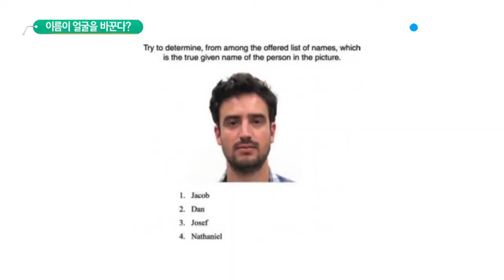이름이 얼굴을 바꾼다? / YTN 사이언스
제가 퀴즈를 하나 낼게요.

도형이 두 개 있는데, 이름을 맞혀보세요.

어떤 게 '보우바'고 '키키'일까요?

느낌상으로는 곡선 모양 도형이 '보우바'고, 삐쭉삐쭉한 도형이 ‘키키'일 것 같은데요.

그런데 실험을 해보니까 응답자 대부분이 같은 대답을 했다고 해요.

신기하네요. 형태와 소리가 연관돼 있다고 사람들이 생각한다는 거잖아요?

그렇다면 '경은아, 원석아'처럼 소리로 불리는 이름이얼굴 형태에도 영향을 줄 수 있을까요?

사람의 생김새에 영향을 주는 것은 무엇일까요?

성형으로 얼굴을 바꿀 수도 있겠지만 기본적으로 부모에게 물려받는 유전자나 호르몬이 영향을 주겠죠.

그런데 생김새는 유전뿐 아니라 환경의 영향을 받기도 합니다.

흔히 부부는 닮는다고 하잖아요?

실제로 오래 살수록 부부의 얼굴 근육과 주름의 움직임이 같아져 표정이나 인상이 닮아간다고 하고요.

그렇다면 이름도 얼굴에 영향을 주는 요인일까요?

이스라엘과 프랑스, 미국 공동 연구진이 알아봤는데요.

연구자들은 인공지능이 여성 이름 15개와 그 이름인 여성 3만 6000명의 사진, 남성 이름 13개와 그 이름인 남성 5만 8000명의 사진을 학습해 연관성을 추출하게 했습니다.

이후 총 9만 4000장의 사진에 대해 각각 이름 두 개를 제시하고 본명을 고르게 했습니다.

정답을 맞힌 확률이 평균 59%로 나타났습니다.

연구자들은 연구 결과에 대해 사람들이 이름과 어울리게 행동하려는 경향이 있다고 분석했는데요.

아마 부모님께서 지어주신 이름에는 자녀가 좋은 사람이 되기를 바라는 마음이 담겨 있을 것입니다.

오늘 하루, 귀한 이름의 의미를 되새겨보는 것은 어떨까요?